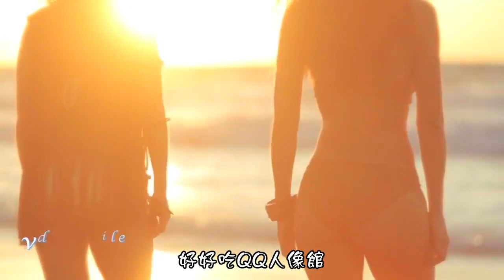Steen Thottrup - Missing U 想念你 (A Tribute to the Sun)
音樂家: Steen Thottrup 斯蒂恩·索特魯普
專輯: Filmatica 電影學
國家: 丹麥
年份: 2014年
類型: Lounge 沙發音樂 | Chill Out 弛放音樂

1. In the Palm of Your Hand
2. Cala Contigo
3. I Feel
4. Missing U (A Tribute to the Sun)★
5. Waterdrops
6. You Are
7. Live for the Sun
8. Summertime
9. Saw You
10. Filmatica
11. You Set My Soul on Fire
12. Repeating My Past